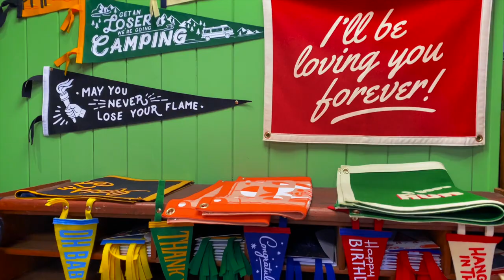Conquer Trading Post, Keswick - Lake District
Our good friends at Conquer Lake District have opened an amazing new shop on Lake Road, Keswick, so we decided to make them a little trailer to celebrate.

If you can't make it to the shop, you can check out their fantastic range of products at their

Celebrate the Adventure!